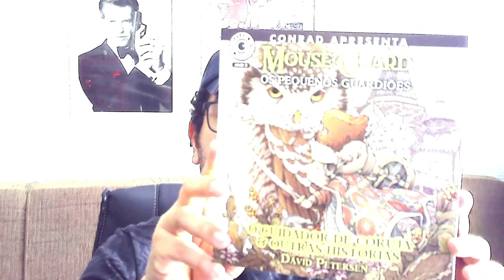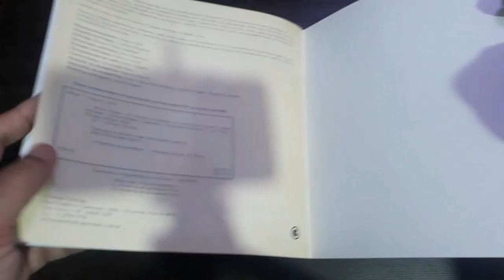Dica de Leitura: Mouse Guard - O Cuidador de Corujas & Outras Histórias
Olá pessoal! No vídeo de hoje nós iremos falar sobre uma HQ com boas histórias que pode ser uma boa inspiração para aventuras de RPG, Mouse Guard - O Cuidador de Corujas & Outras Histórias.

Você pode adquirir os produtos que indicamos através dos links abaixo, comprando qualquer coisa por eles, vocês nos ajudam bastante sem pagar nada a mais por isso:
- Mouse Guard - Os Pequenos Guardiões: Outono de 1152 (Amazon, em português)
- Mouse Guard - Os Pequenos Guardiões: Inverno de 1152 (Amazon, em português)
- Mouse Guard - Os Pequenos Guardiões: O Cuidador De Coruja & Outras Histórias (Amazon, em português)
- Mouse Guard Volume 3: The Black Axe (Amazon, em inglês)
- Mouse Guard: Legends of the Guard Vol. 1 (Amazon, em inglês)
- Mouse Guard: Legends of the Guard Vol. 2 (Amazon, em inglês)
- Mouse Guard: Legends of the Guard Volume 3 (Amazon, em inglês)
- Mouse Guard: Baldwin the Brave and Other Tales: Volume 1 (Amazon, em inglês)